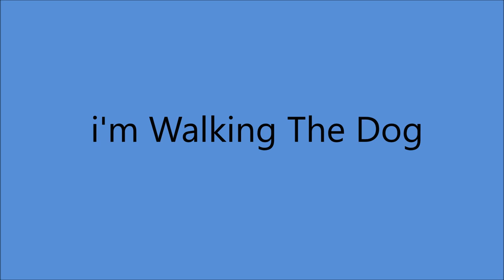Webb Pierce - I'm Walking The Dog [1953].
[Written by Cliff and Tex Grimsley].
1st. Recorded 1950 by Tex Grimsley and his Texas Showboys
    [vcls  Cliff Grimsley]

Webb Pierce [vcl solo], prob Hank Garland [e gt leader],
poss Chet Atkins [el rh gt], poss Doyle Wilburn [rh gt],
poss Bob Moore [steel gt], prob Ernie Newton [bass], Dale Potter [fiddle],
prob Tommy Jackson [fiddle], prob Farris Coursey [drums],
Owen Bradley [piano].

 2001  Country Music Hall of Fame
 2008  Louisiana Music Hall of Fame